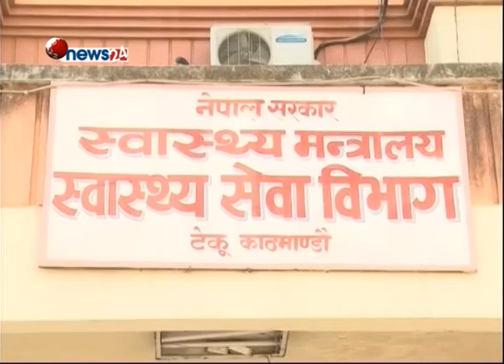निशुल्क वितरण हुने औषधिको सहज वितरण गर्न सरकारको निर्देशन - HEALTH NEWS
सरकारले निशुल्क वितरण गर्ने औषधि नपाएको आम नागरिकले गुनासोप्रति स्वास्थ्य सेवा बिभागको ध्यानाकर्षण भएको छ  । विभागले निशुल्क वितरण हुने औषधिको सहज वितरणको वातावरण मिलाउन माताहातका निकायहरुलाई निर्देशन समेत दिएको छ ।